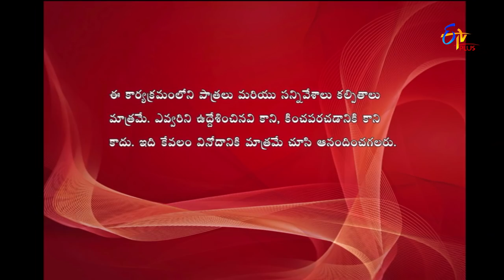Express Raja | Funny Bite 1 | 22nd March 2018 | ETV Plus